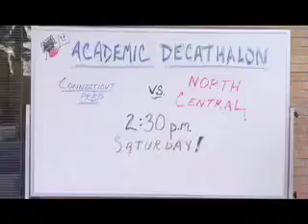Classroom. Ep 2.